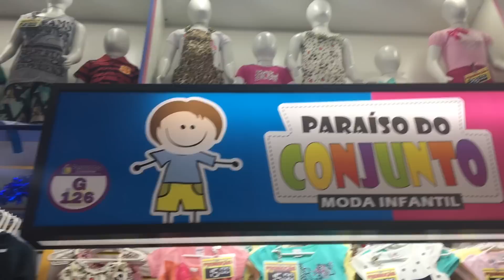🔰FEIRINHA DA CONCORDIA | INFANTIL | R$ 5,00 A R$ 28,00 | 01 AO 16 ANOS | ACEITA CARTÃO E PARCELA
🔰FEIRINHA DA CONCORDIA | INFANTIL | R$ 5,00 A R$ 28,00 | 01 AO 16 ANOS | ACEIRA CARTÃO E PARCELA

Amores esse vídeo foi gravado na semana do Natal e seu bebê precisa dessas peças e você que irá revender está show o preço você vai amar, aceitam cartão e eles têm 02 unidades.

BOX 1: Rua Gasômetro, 873 1º andar G143 / G144
BOX 2: Rua Largo Concórdia,126/138 BOX 38/39/40 - Brás
Forma de pagamento: cartão de crédito / Débito e dinheiro.
Horário de atendimento das 5:30 às 16:00 BOX 1
Horário de atendimento das 8:00 às 18:00 BOX 2

Nos enviamos esse paraíso até você saiba mais em. 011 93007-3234 e fique por dentro e tudo da mais alta tendência.